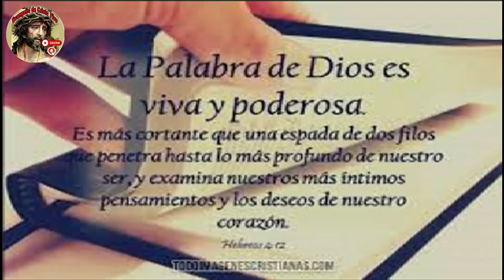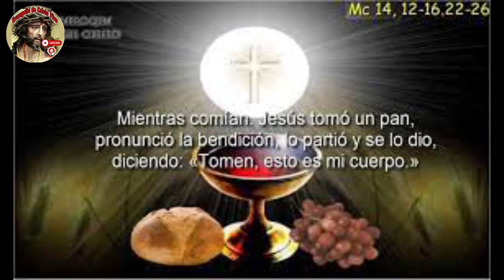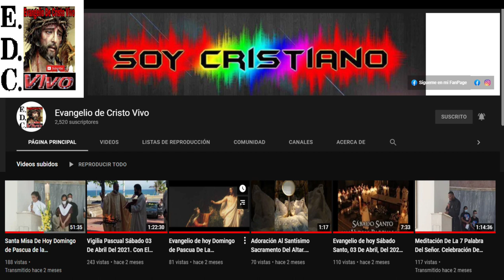Evangelio De hoy Jueves De Corpus Christi, 30 De Mayo Del #2024 Rev.